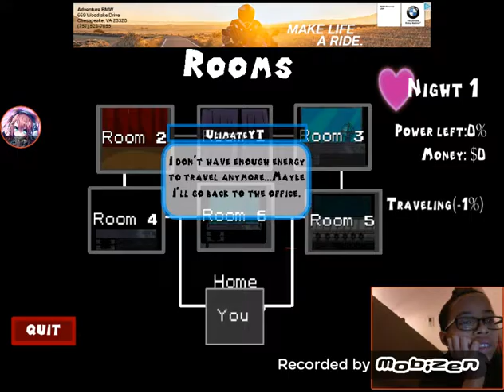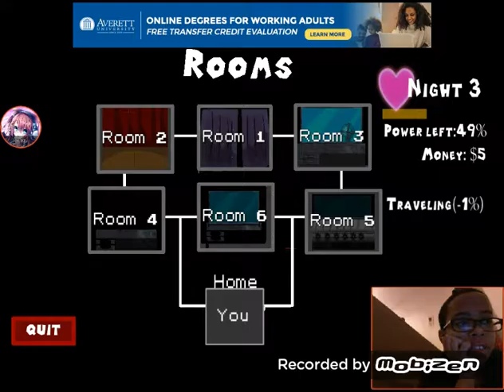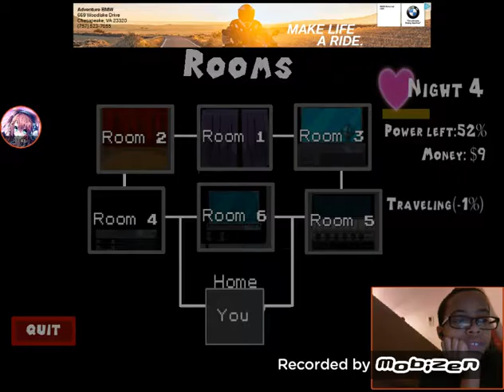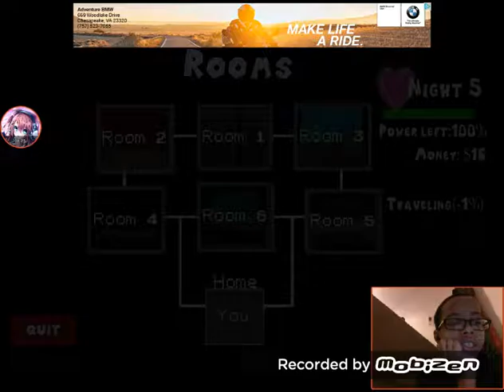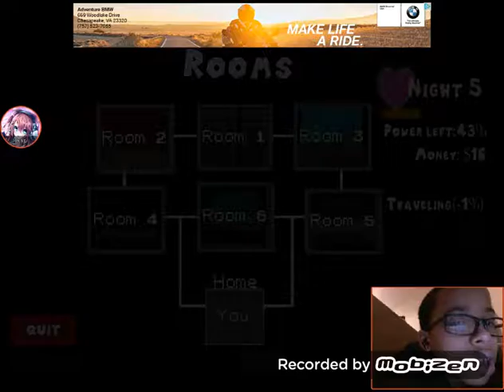Five Nights of Love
God says Merry Christmas to all my sisters and brother